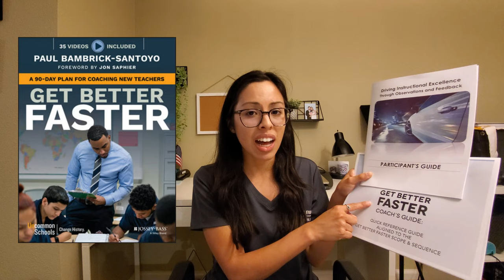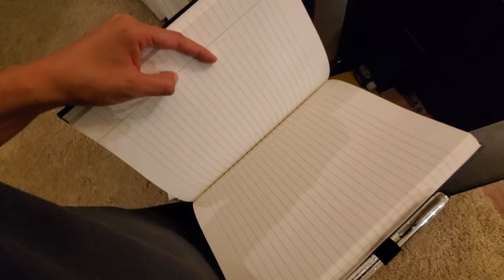Week 2 of instructional coach training: Get Better Faster coaching models & new teacher cart!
Hi y'all! This was week 2 of instructional coach training. This week we dived deep into coaching models and what the teacher-coach relationship should look like. We will be implementing specific models from "Get Better Faster" by Paul Bambrick-Santoyo like See it, Name it, Do it. We ended the week with a lovely surprise which included an awesome new teacher cart, some supplies, and a backpack!